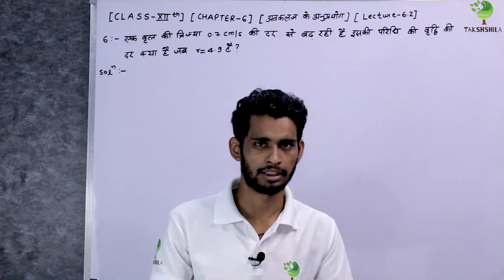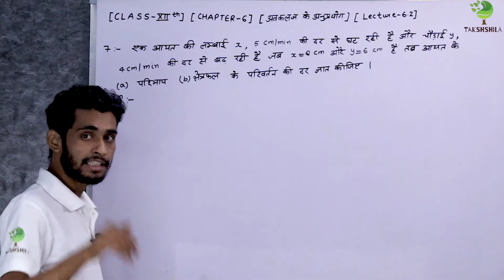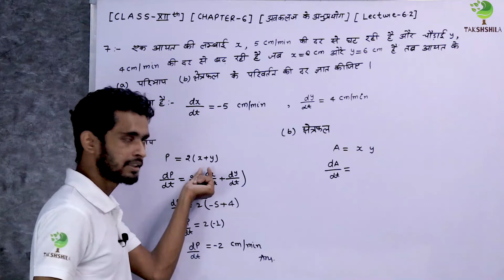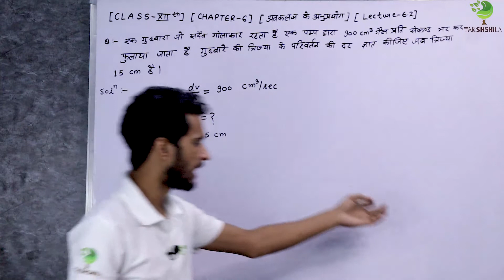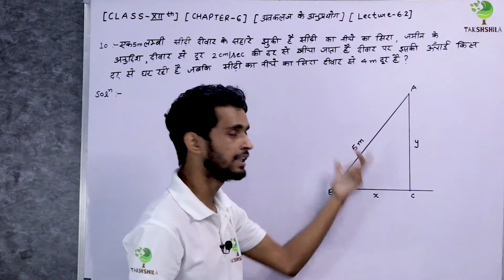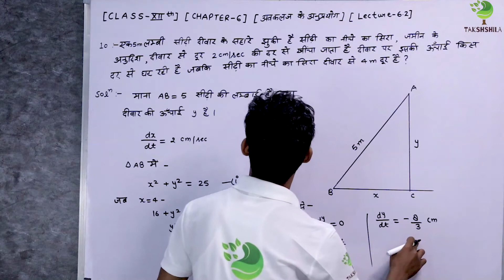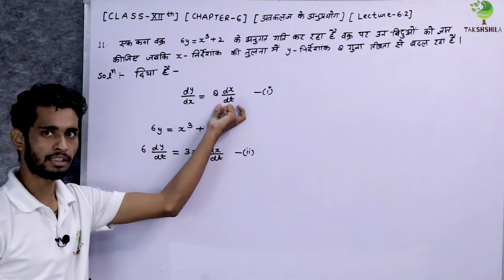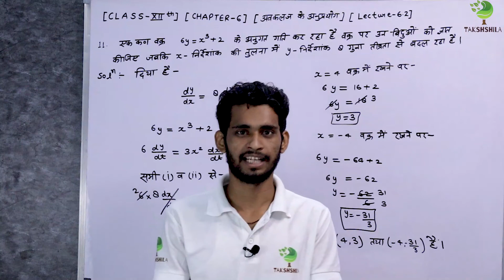Mathematics | Class 12th | Application of Derivetive (अवकलज के अनुप्रयोग) | Chapter 6 | Lecture 6.2